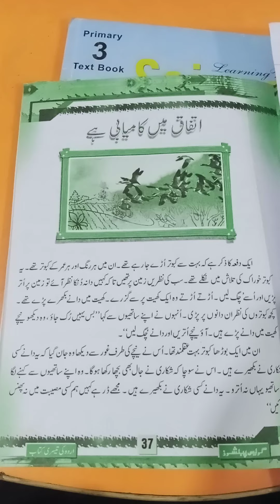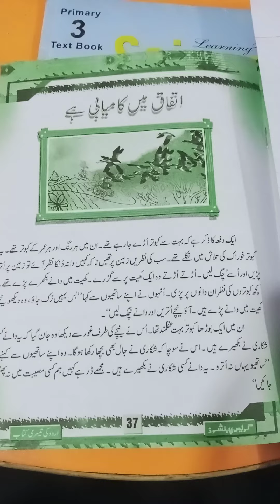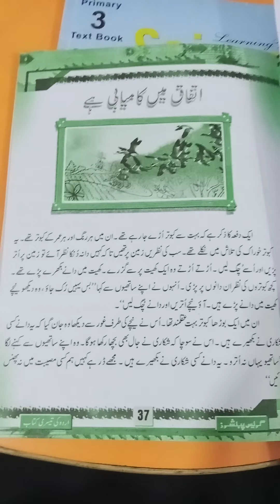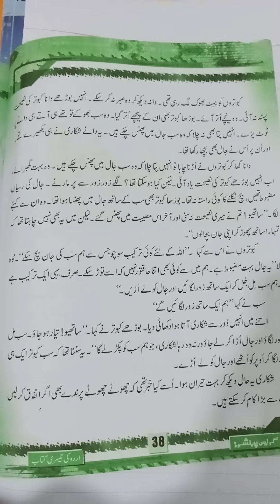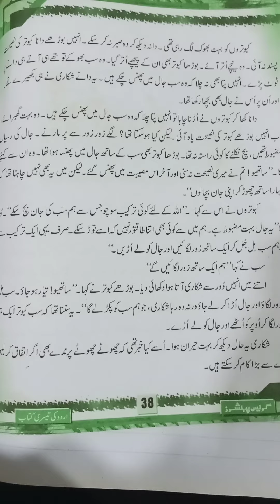Class 3 Subject Urdu Chap 3 Itefaq Mai Barkat